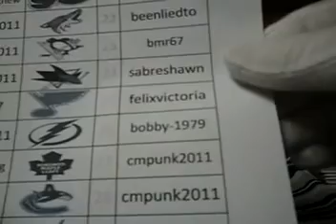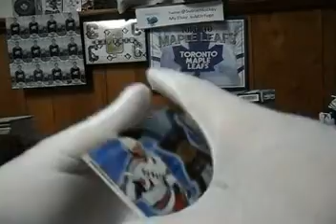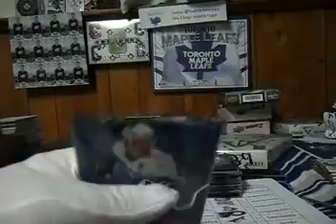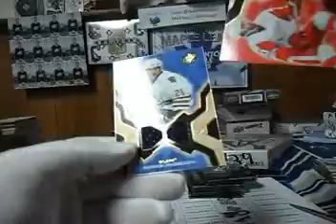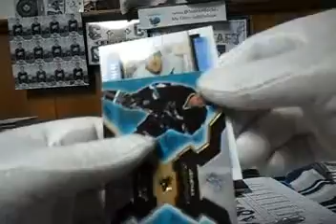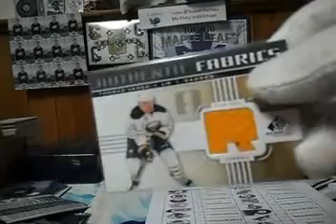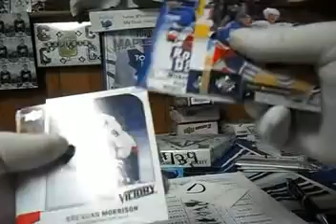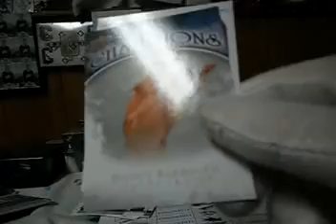Subterfuge Box Break #136 - 2007 SPX with Packwars bonus - 643boxbreaks.com